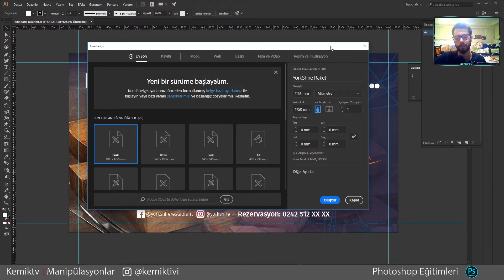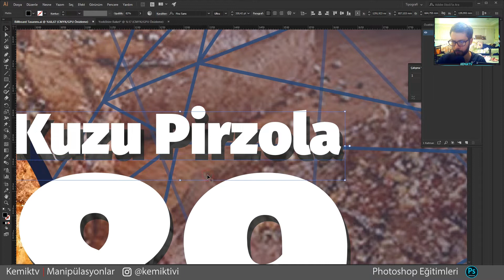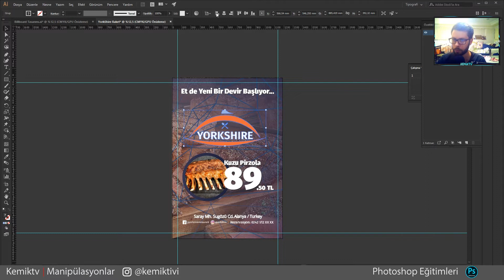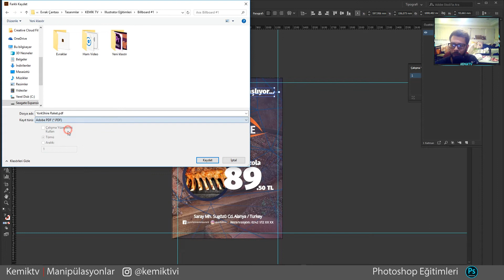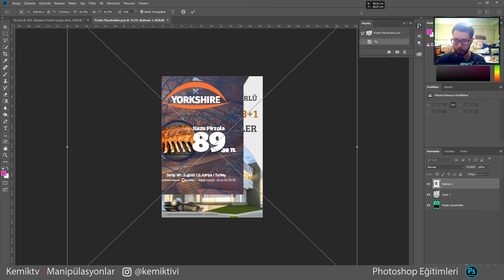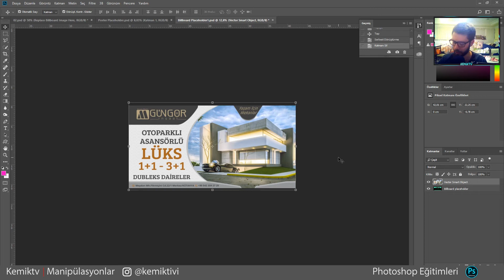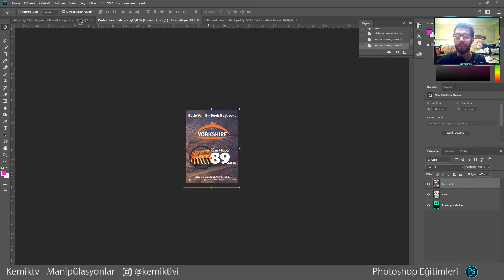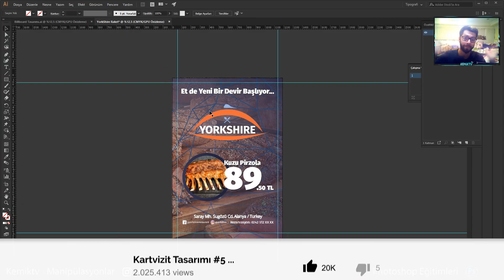Afiş Tasarımı #1 - Afiş Tasarımı Nasıl Yapılır | Adobe Illustrator CC 2018 | Kemik TV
Merhaba, Afiş Tasarımı Yaptığımız Bu Videomuz Aslında Raket (Duraklarda vs. Yerlerdeki Bilboardlara Verilen İsim) Panolar İçin Çektim Ama Afiş de Aynı Mantıkta Yapılıyor ve Billboard'dan Çok Afiş Diye Hitap Edildiği İçin Başlığı Afiş Diye Yazdım Bir Önceki Videoyu Sağ Üst Köşedeki Karttan İzlerseniz Daha İyi Anlayacağınızı Düşünüyorum Olayı. Afiş Tasarım İşinin Temelini Oluşturu Aynı Zamanda Bu Yüzden Ayrıca Bir Videoda Tekrar Anlatacağım

İlgili anahtar kelimeler:
- Eğitim dersleri,
- Resim dersleri
- Illustrator cs5 / cs6 / CC / 2017 / 2018
- Illustrator dersleri
- Illustrator eğitimi .